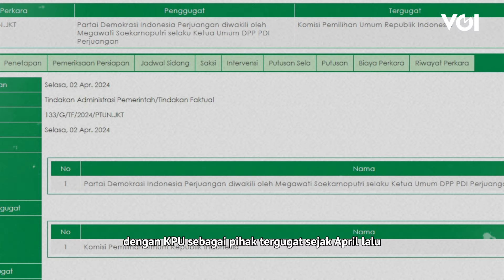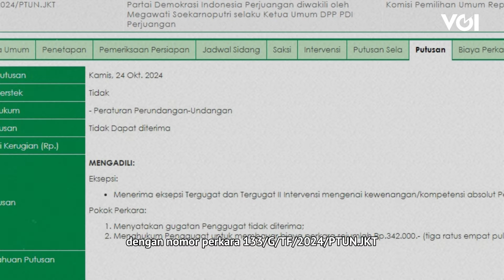VOI Hari Ini: Gugatan PDIP ke KPU Tidak Diterima PTUN, Gibran Rakabuming Masih Sah Sebagai Wapres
Pengadilan Negeri Tata Usaha Negara (PTUN) Jakarta tidak menerima gugatan PDI Perjuangan terkait dugaan pelanggaran yang dilakukan Komisi Pemilihan Umum dalam proses penetapan Prabowo Subianto dan Gibran Rakabuming Raka sebagai presiden dan wakil presiden terpilih. Simak ulasannya dalam video berikut.